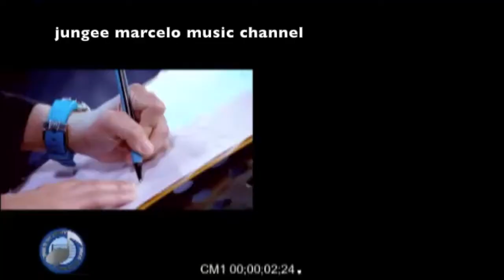ON-THE-SPOT SONGWRITING: MEDWIN MARFIL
Originally aired: July 2016
Via THIS IS MY STORY, THIS IS MY SONG (Improv Game)
Medwin with brother Eugene on guitar